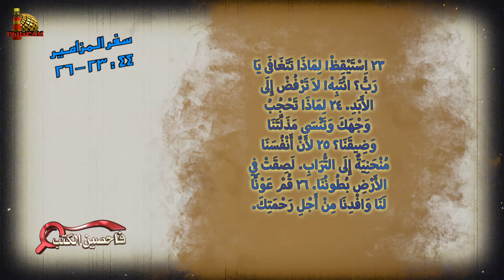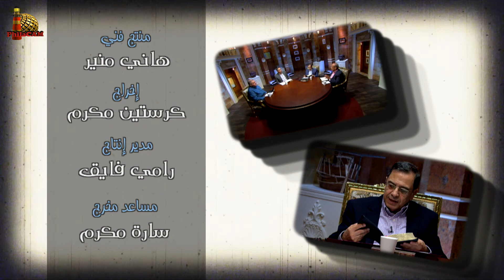برنامج فاحصين الكتب – سفر المزامير (مزامير بني قورح) - مزمور ٤٤ - الحلقة رقم ٨٠٨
يتناول البرنامج في هذه الحلقة من سفر المزامير، مجموعة مزامير بني قورح
وهي المزامير التي كتبها بني قورح
مزامير ٤٢، ٤٣، ٤٤، ٤٥، ٤٦، ٤٧، ٤٨، ٤٩، ٨٤، ٨٥، ٨٧، ٨٨
هذه الحلقة المزمور الرابع والأربعون (مز ٤٤)

0:00 مقدمة الحلقة
1:31 قراءة كتابية من (مزمور ٤٤: ١ - ٨)
2:53 استرجاع مراحم الرب والافتخار بالرب
8:24 خلاص الرب ومعيته وبره وسر النصرة
12:55 ترنيمة ردد لي وعودك وكفاية وقراءة كتابية من (مزمور ٤٤: ٩ - ٢٢)
15:57 عدل الله وضيق الأمة وآلام من أجل البر
23:20 عين الرب الفاحصة وأنواع الآلام
27:25 قراءة كتابية من (مزمور ٤٤: ٢٣ - ٢٦)
28:01 قمة الانحناء وصلاة استغاثة
34:22 أناة الله وتوقيتاته وصورة نبوية عن ترك الرب
38:50 ختام الحلقة

الأخ
الأخ
الأخ
الأخ
سفر